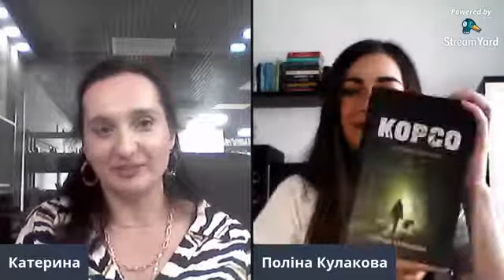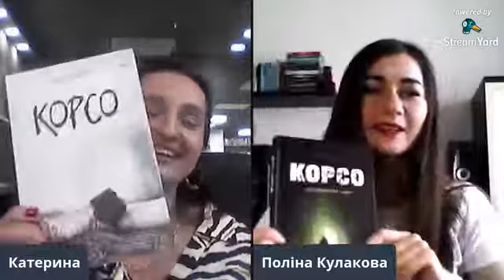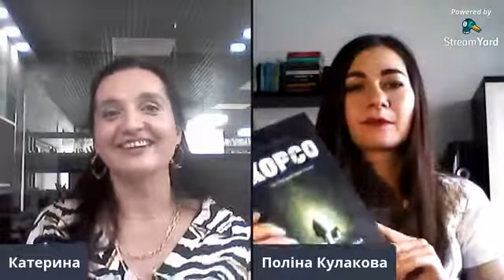Онлайн-зустріч з Поліною Кулаковою